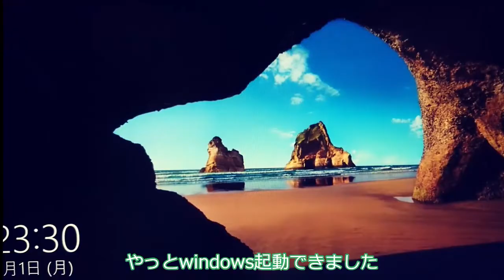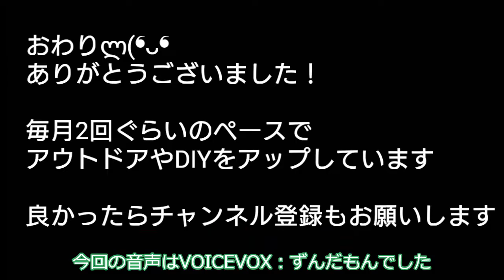［自作PC］グラボが安くなったのでゲーミングPCを作ってエルデンリングをやる！の巻